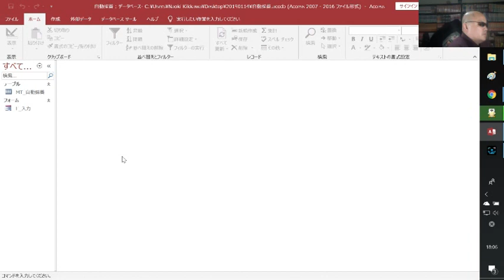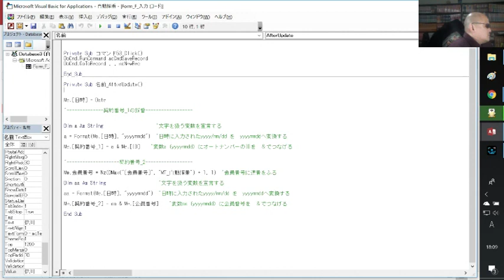ACCESS 自動採番の方法 質問の回答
オートナンバーと、自動で番号を振るサンプルです。

2018年10月時点で、ACCESSとExcelの動画しかアップしていません。

AttainDVD